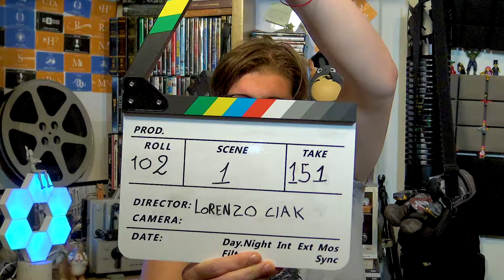DUNE - Perché Non Ti è Piaciuto?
Cerchiamo di capire cosa c'è di strano in Dune.
L'ultimo film di Villeneuve che ha spiazzato il grande pubblico e che è tanto borderline da non non sapere se avrà un seguito...

Manuale - Dirigere la Macchina Da Presa